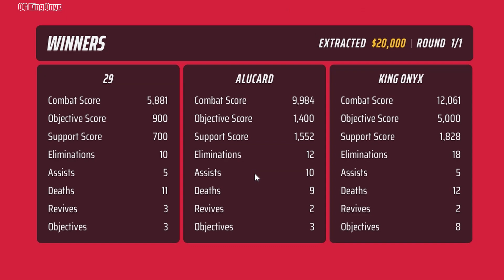Quick Cash in Las Vegas - The Finals Season 1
Playing the new map while grinding the battle pass. Unlike other maps, Las Vegas is mostly based around 4 casinos with small hotels in an open air mall configuration.